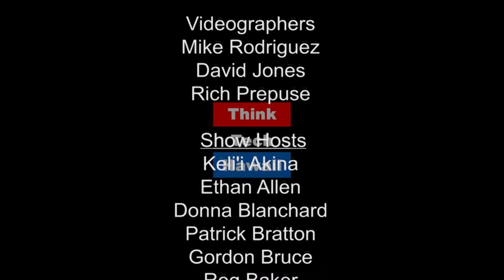University of Hawaii Theatre - Jessica Jacob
Theatre alumna Jessica Jacob (MFA 2006) returned to UHM to fill the position of Theatre Manager/Public Information for the UHM Department of Theatre + Dance in 2015.  Prior to that, she was the Executive and Artistic Director for Alaska Theatre of Youth (ATY), where she produced approximately 60 fully staged shows, 15 camps, and more than 48 multi-day workshops for youth actors in a little over 5 years. Concurrently, she freelanced as an adjunct professor of acting, stage combat and aerial arts at University of Alaska Anchorage and as a stage combat choreographer (and aerialist) state-wide.  She also directed mainstage shows for UAA Department of Theatre & Dance, ATY, and in commercial/community theatre. Her earlier posts in arts administration included the Anchorage Symphony Orchestra and the Alaska State Council on the Arts' Arts in Education and Artists in Schools programs.

Jessica holds an M.F.A. in Performance – Asian Theatre emphasis from the University of Hawaii Manoa specializing in martial style Chinese Opera, Kabuki and Randai (an Indonesian martial theatre form) and completed her undergraduate studies in art and theatre at the University of Vermont. An active participant in theatrical combat since 1995, she promotes actor conditioning for the stage and has been a fitness and dance/movement instructor. Prior to her return to the island, she provided fight choreography and direction for Perseverance Theatre in Juneau, Alaska, Fairbanks Shakespeare, Anchorage Opera, University of Alaska Anchorage, Alaska Theatre of Youth and more. As a performer, Jessica has appeared on stage in Alaska, Hawaii, Vermont, Japan, Taiwan, Belgium, the Netherlands. An advocate of “higher” education, she was the faculty point-person for UAA Theatre’s Fallen in spring of 2009, a full-length show integrating theatre and aerial acrobatics, and was able to study aerial acrobatics in residency with the Aerial Angels of Kalamazoo, Michigan.